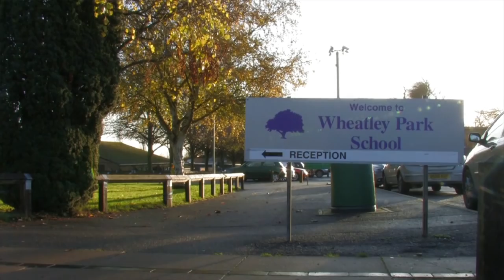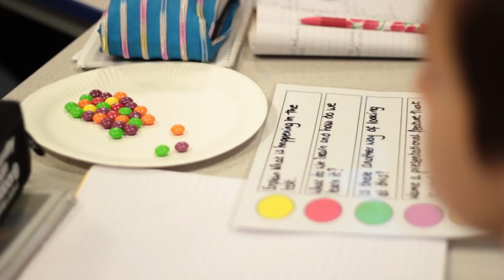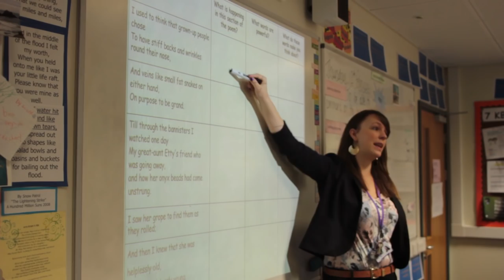Quality first teaching- the best for every student every lesson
Quality first teaching is not a new concept in education but how do we know when teaching is meeting the needs of all learners in the classroom so everyone makes progress? The Oxfordshire School Inclusion Team work with school leaders and teachers to close the achievement gap and improve outcomes for all learners.